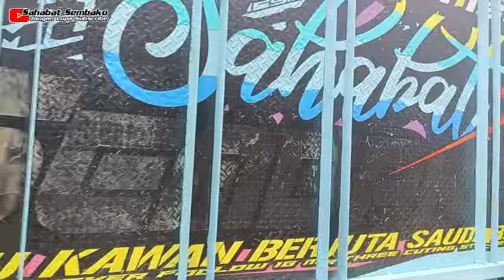HABIS NAFAS DI TANJAKAN HAMPIR GULING